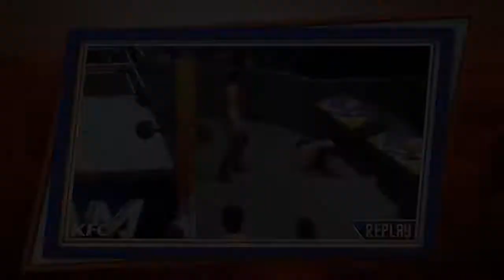WWE 2K18 - ZACK RYDER SIGNATURES + FINISHERS